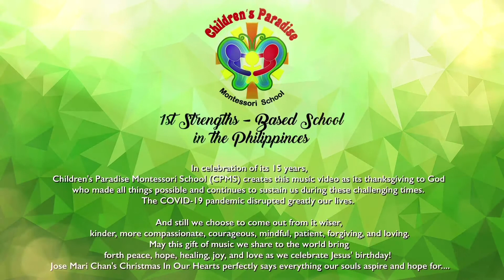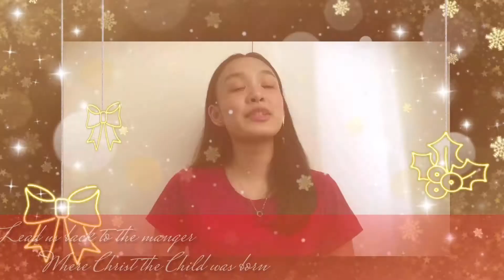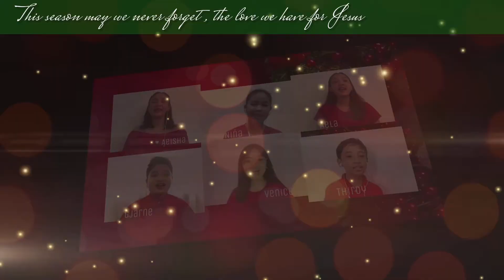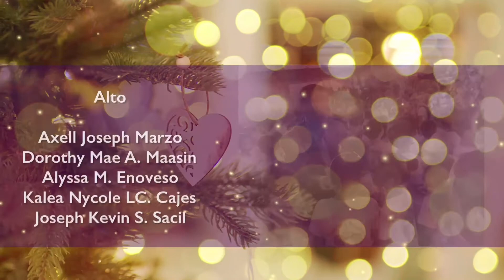Christmas in our Hearts ( Jose Mari Chan) Children's Paradise Montessori Choir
In celebration of its 15 years, Children's Paradise Montessori School (CPMS) creates this music video as its thanksgiving to God who made all things possible and continues to sustain us during these challenging times.

The COVID-19 pandemic disrupted greatly our lives. And still we choose to come out from it wiser, kinder, more compassionate, courageous, mindful, patient, forgiving, and loving. May this gift of music we share to the world bring forth peace, hope, healing, joy, and love as we celebrate Jesus' birthday! Jose Mari Chan's Christmas In Our Hearts perfectly says everything our souls aspire and hope for.

"For a bright tomorrow
Where nations are at peace
And all are one in God

Let's sing Merry Christmas
And a happy holiday
This season may we never forget
The love we have for Jesus
Let Him be the One to guide us
As another new year starts
And may the spirit of Christmas
Be always in our hearts"

CPMS also gives this tribute to Jose Mari Chan to thank him for his beautiful, inspiring, and soulful music. 2020 is the 30th Anniversary of Christmas In Our Hearts Album, the 1st Christmas Album of Jose Mari Chan.

1990 - Christmas In Our Hearts was released; reached Triple Platinum in sales the same year it was released; became the unprecedented holder of the Double Diamond Record Award from the music industry; and the carrier single "Christmas In Our Hearts" won Best Christmas Recording as well as the Best Album Package in the Awit Awards